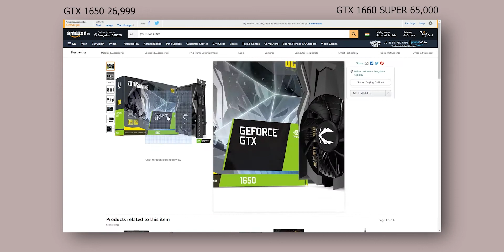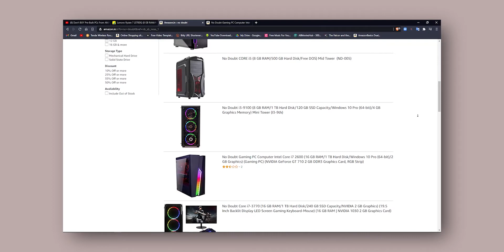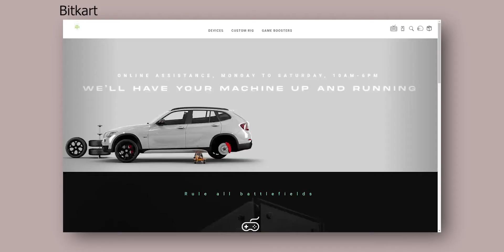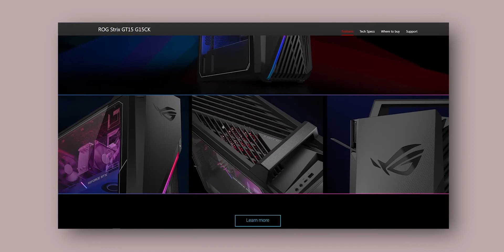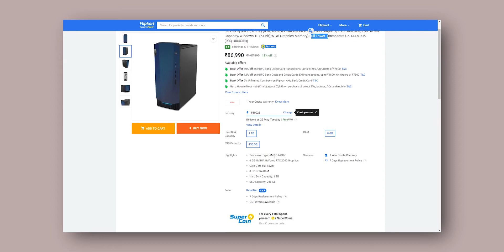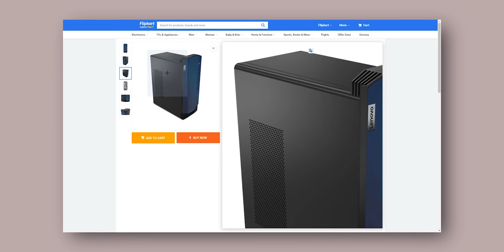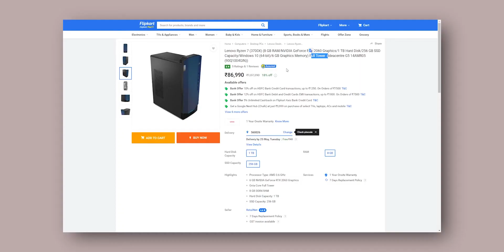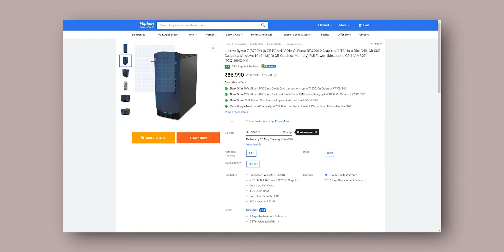Should You Buy Prebuild Pc's | Lenovo Ideacenter G5 Better Than A Gaming Pc !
Lenovo Ideacenter G5.

STARTUP GEARS THAT YOU NEED TO START A CHANNEL
Intermediate Tripod
Beginners Tripod
lapel Mic
Shotgun mic
Ring light
Mobile Lens

*GEAR I USE & I WANT TO USE
TRIPOD 2
SOFT BOX
RGB strip